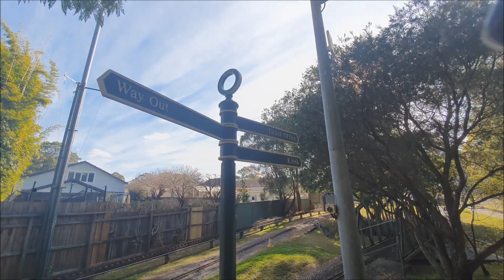SLSLS 75th Birthday Public Running Day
On Thursday 13 July 2023 the Sydney Live Steam Locomotive Society celebrated its 75th Birthday. Two days later we had our 75th Birthday public running day.
The weather was perfect, even warm for winter, and there was a good turnout of members and locomotives.
There were trains everywhere! For those who wonder about the odd noise at 8'30", it is a child's plastic toy with knobbly wheels crossing our pedestrian entrance bridge and nothing to do with the railway!
We are located in West Ryde, Sydney, New South Wales, Australia and open to the public on the third Saturday afternoon each month.